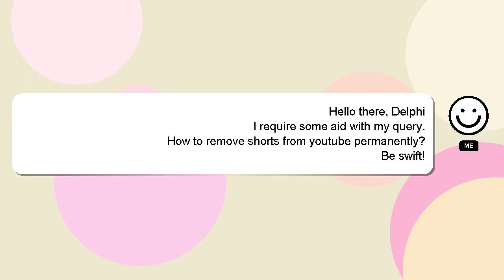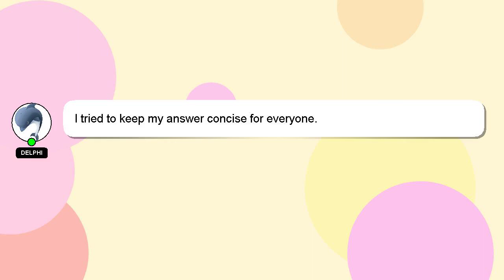How to remove shorts from youtube permanently?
A quick introduction about me, Howdy, my name's Delphi. I am here to assist you in getting the answers you need. - How to remove shorts from youtube permanently?

Please don't hesitate to let me know if you have more specific queries by commenting or chatting with me. Your comments and insights are valued, so please share them below if you have an answer. Your answer will be acknowledged and appreciated, and I will 'heart' it as a sign of gratitude.

*2 What we are experimenting :*